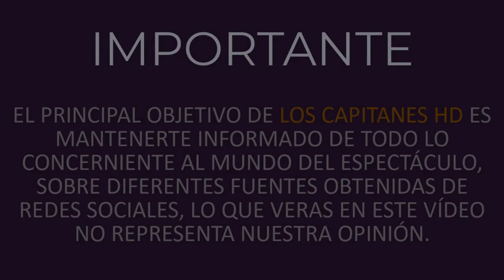Fallece la primera actriz Gladys Cáceres: "Descansa en Paz, guerrera"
La intérprete de títulos como Ángel rebelde y El amor no tiene precio partía a los 97 años dejando una carrera impecable y un legado lleno de amor a su familia.